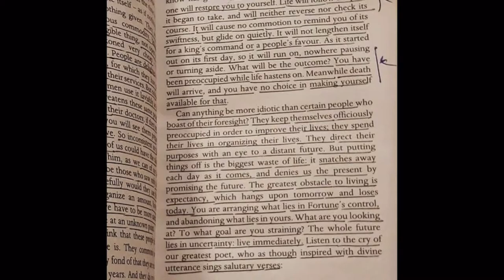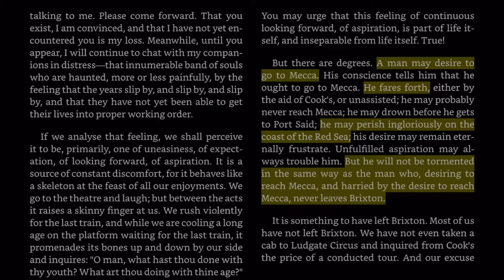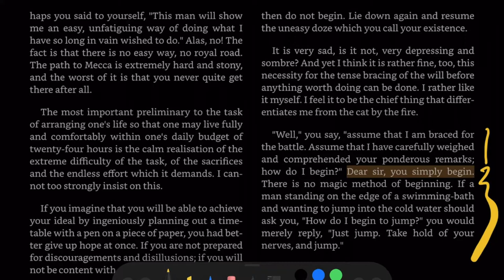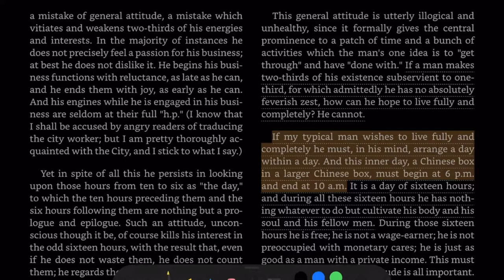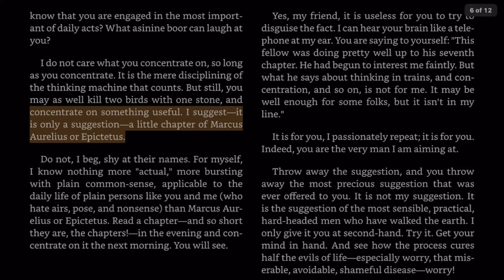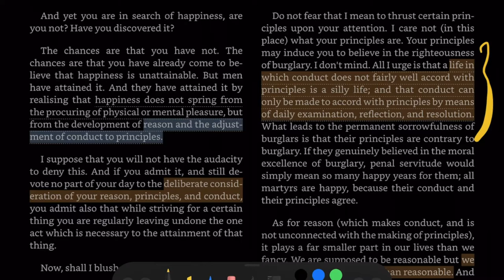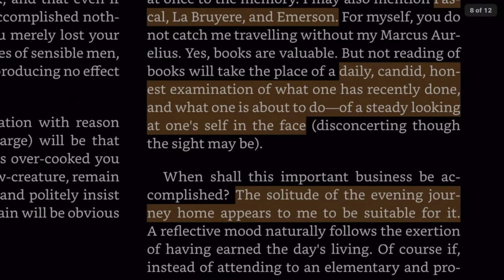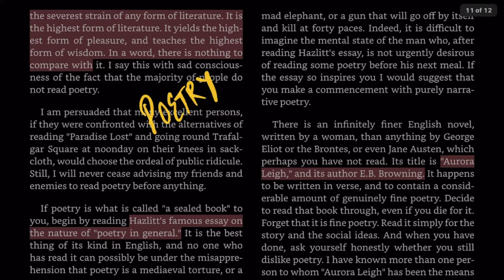How to Live on 24 hrs a Day - Arnold Bennett | Book Summary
Retreat Within Podcast #1

Best Self-Help Book (As Suggested by Dale Carnegie) - How to Live on 24 hrs a Day? Arnold Bennett

This book reminded me of Seneca's "Shortness of Life"